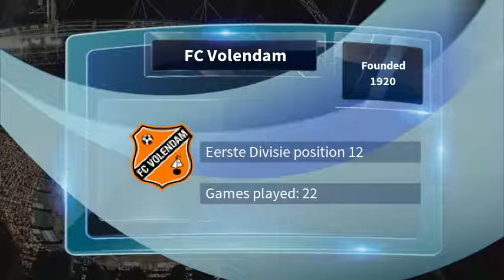FC Volendam vs Sparta Rotterdam Predictions & Preview | Eerste Divisie 01/02/19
Eerste Divisie: 01/02/2019. FC Volendam vs Sparta Rotterdam predictions, preview & betting tips.

for the latest odds & to cast your vote.